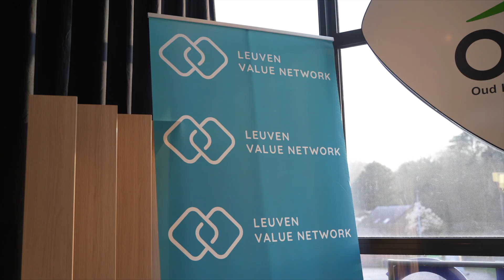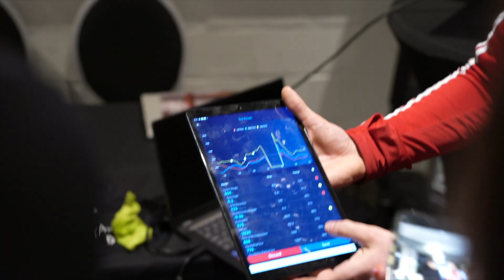This was Health & Privacy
During 'Health & Privacy', we wanted to highlight both aspects: we showed more than 200 people some fantastic innovations which can enrich our lives... but at the same time, we tackled the data protection issue with an inspiring panel talk.